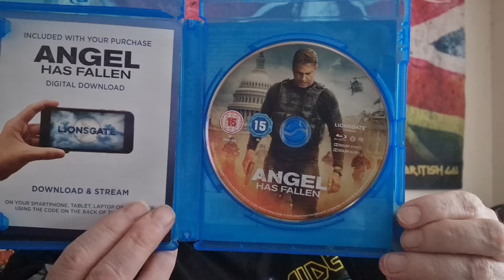ANOTHER package from Michael Hewett 😲 This one is a Blu Ray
Wow, another package has arrived from one of the nicest people you could wish to meet, Michael Hewett. This concludes a trilogy and Michael has now sent me ALL 3 films. Now I can watch them all, thanks a million mate, you're a star and I really do appreciate it 🙂🙏